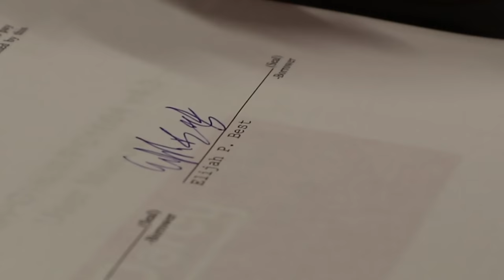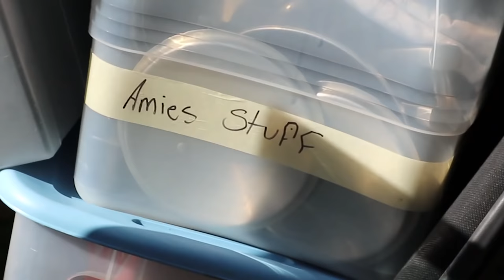"We Bought a Zoo" but the ZOO is a HOUSE! | VLOG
At the age of 20 me & my twin brother move into a house with OUR FRIENDS! This is a momentous time in our lives. I can't wait for what the future holds :)

--- Equipment ---